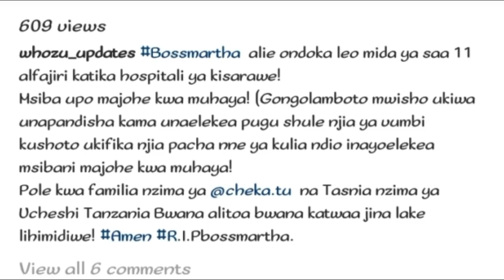WCB Wapata Pigo, A-Z kuhusu KIFO Chake, Mboso Wa WCB Amefiwa Na Mzazi Mwenzake MARTHA